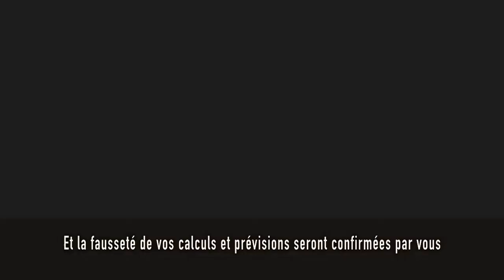Vidéo commerciale pour le Site Officiel de l'Imam Ahmed Al Hassan psl